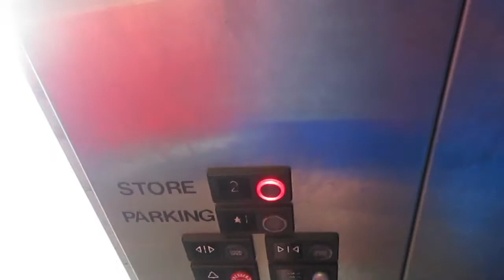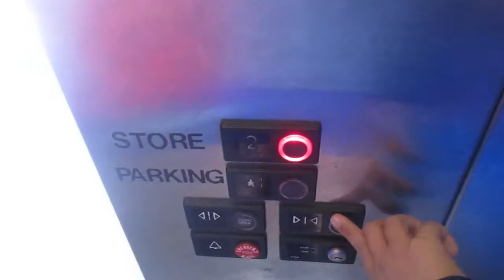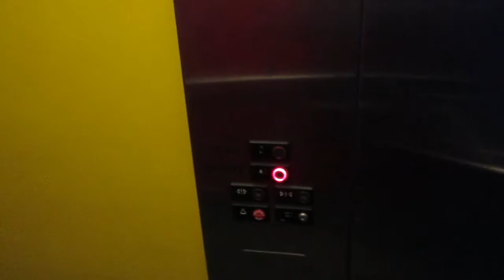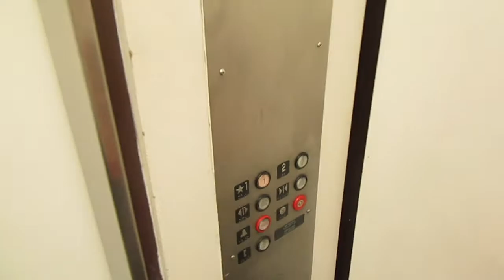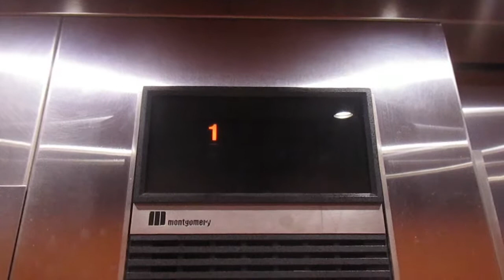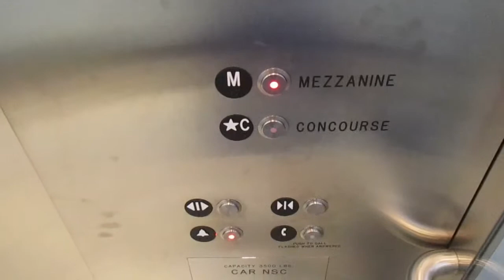Noice U.S. Hydraulic Elevator - Lakeshore Learning Store - Bellevue, WA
Noice Boiz!

This elevator is really nice and the motor is good too!